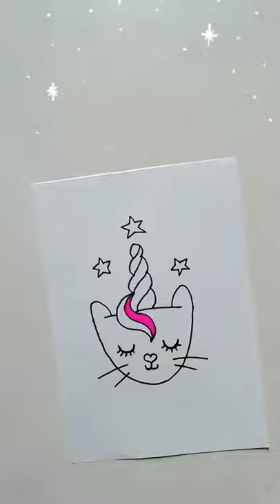Cute cat face drawing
cute cat drawing
cat face drawing
cute drawing
cat drawing
drawing cat
cat drawing cute
drawing cute cat
drawing cat face
creative art drawing
creative art
art drawing